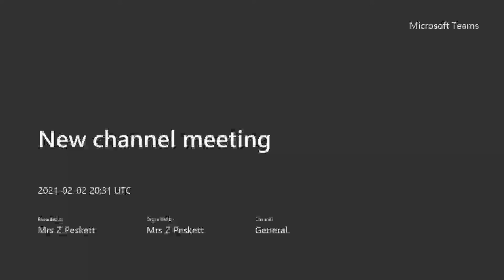Online learning: Questioning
Zara Peskett, Assistant Headteacher at Shenley Brook School, 5 Dimensions Trust, describes strategies to develop students' questioning in online learning.